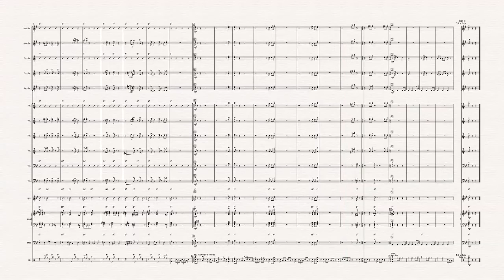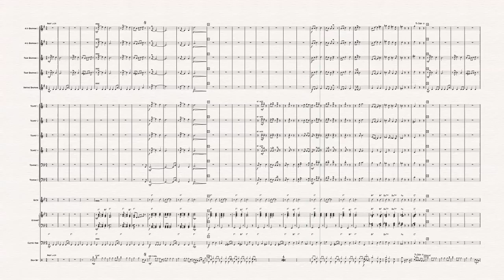A Downward Spiral of Failure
This is a jazz piece that I composed and arranged with Sibelius 7 First. Enjoy!